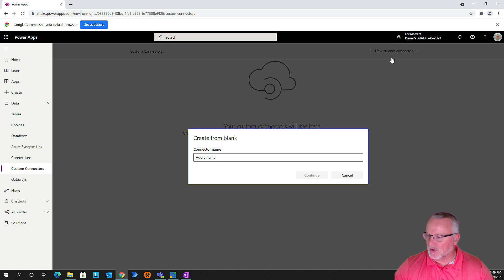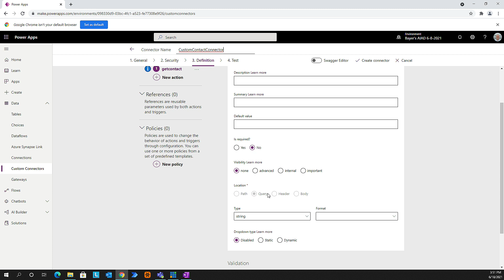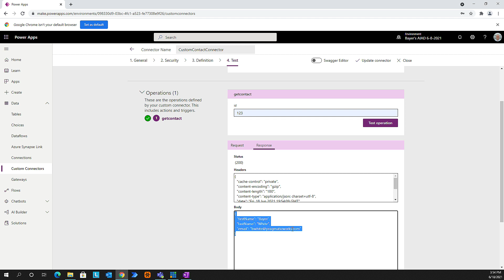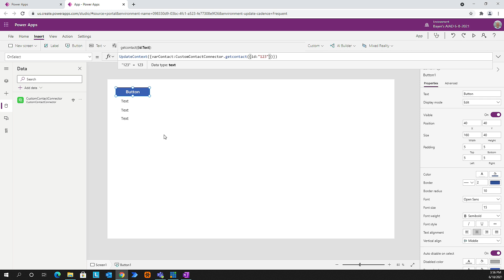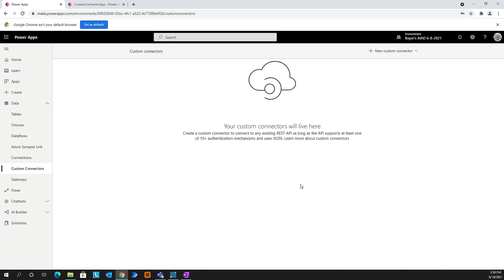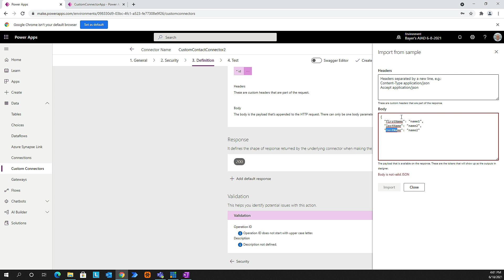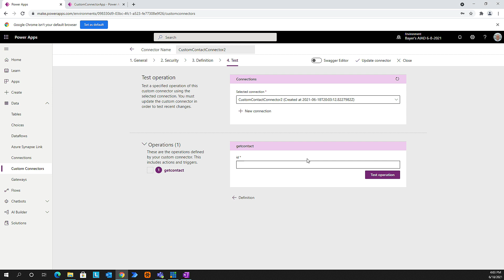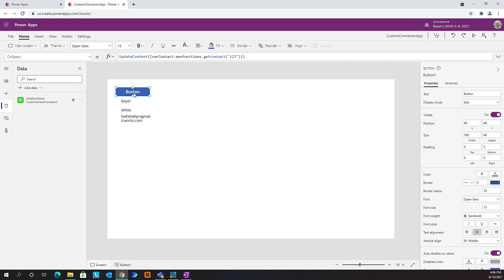Creating and Using Power Apps Custom Connectors in Canvas App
In the video, Bayer White creates a custom connector from scratch and by importing an Open API file for connecting Power Platform Apps to APIs.